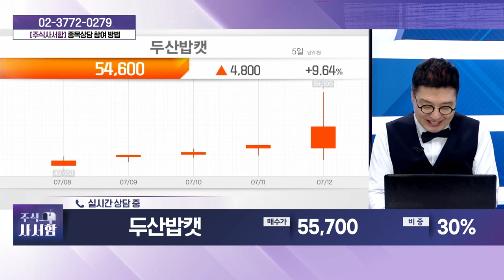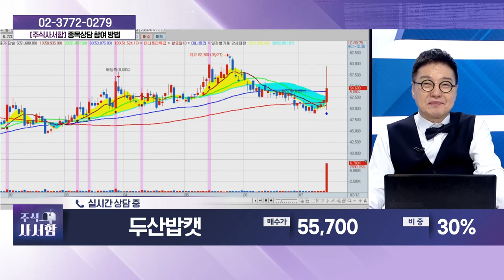두산밥캣(241560)_성기배, 송민석 전문가 종목상담 (20240713)